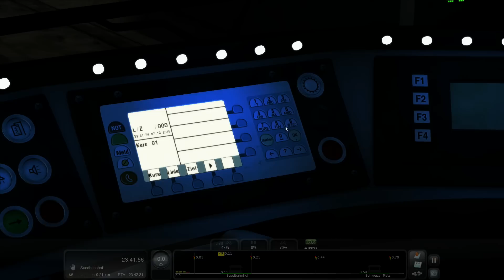TS 2016 #049 Nachts... alleine... im U-Bahn-Tunnel... ☆ Let's Play Train Simulator 2016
► Zug: Frankfurter U-Bahn
► Map: U-Bahn Frankfurt

Kraft: Befördern Sie tausende Tonnen Fracht über den Gipfel des Sherman Hill in der legendären Union Pacific Gasturbinenlok.

Druck: Steuern Sie die majestätische Castle Class auf der belebten kornischen Riviera Line durch das goldene Dampfzeitalter.

Präzision: Schlagen Sie die Zeit als Lokführer der Deutschen Bahn AG beim Fahren auf der herausfordernden linken Rheinstrecke.

TS2016 beinhaltet vier fantastische Strecken für Ihr Fahrvergnügen:

Sherman Hill: Cheyenne - Laramie Strecke, inklusive Union Pacific Gasturbinenlok, ES44AC, SD70M, SD40-2 und SW10 Lokomotiven
Riviera Line: Exeter - Kingswear, inklusive GWR Castle Class, Grange Class, King Class, Hall Class und der Pannier Tenderlok
Linke Rheinstrecke: Köln - Koblenz, inklusive DB BR 155, BR 146.2, BR 101 und der BR 294 Lokomotiven
Plus, TS2016: Steam Edition enthält außerdem die Norfolk Southern Coal District Strecke, die wunderschöne, ländliche Mon Linie, die sich durch das Herz von Pennsylvania, USA, erstreckt.

Train Simulator 2016 – sind Sie bereit zum Äußersten zu gehen?